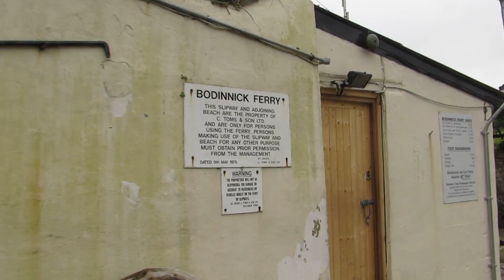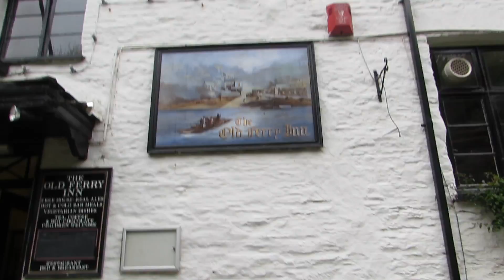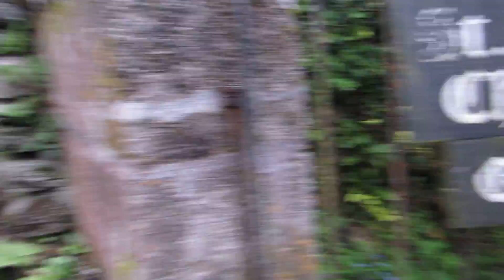Bodinick Ferry and Village by Fowey in Cornwall